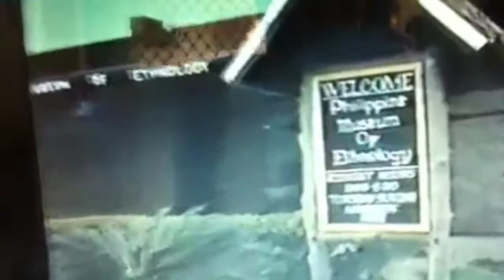Eat Bulaga's Little Miss Philippines 1989